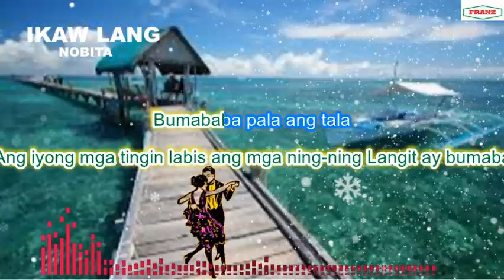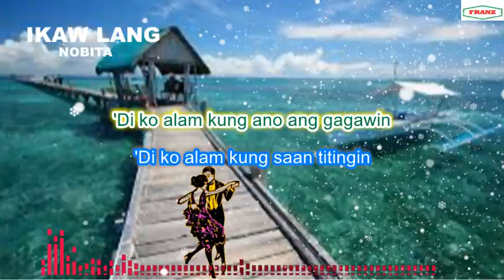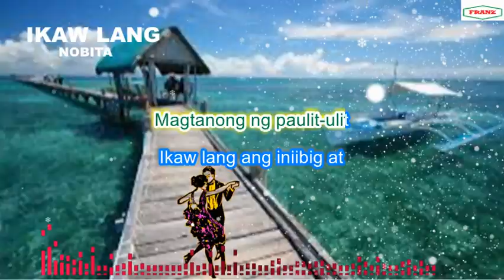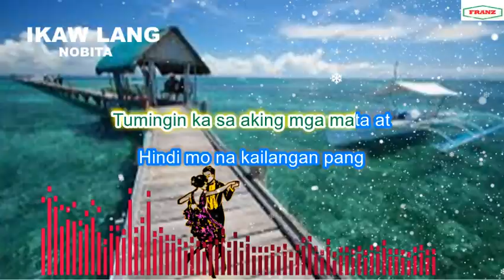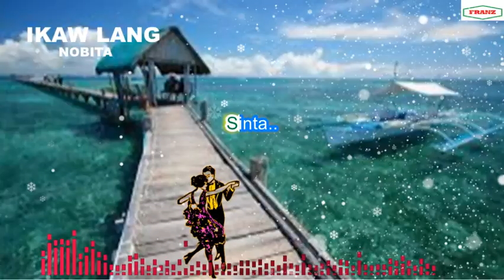Ikaw Lang by Nobita :Lyrics Video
Relaxing Sounds | Deep Sleep & Calm Meditation Music / Bossa Nova Jazz / Soft Rock / Slow Blues / Folk Rock / Folk Country / Instrumental / Greatest Hits Music / Classic Music / Coffee Jazz / Guitar Music / Saxophone  / Hotels & Restaurant Music / Karaoke / Songs with Lyrics / Lyrics Video